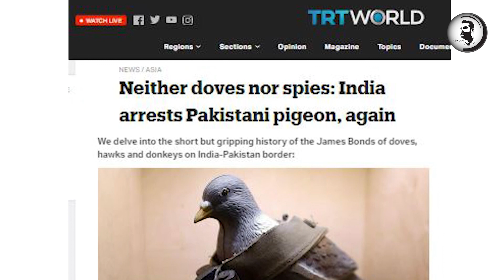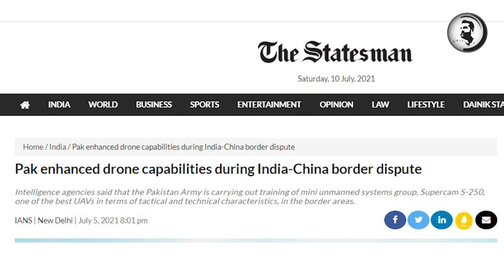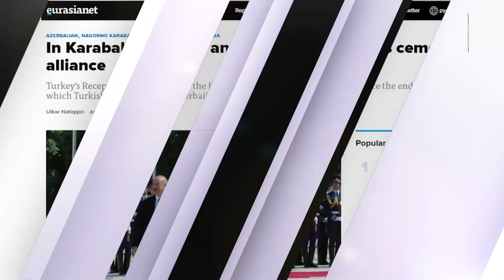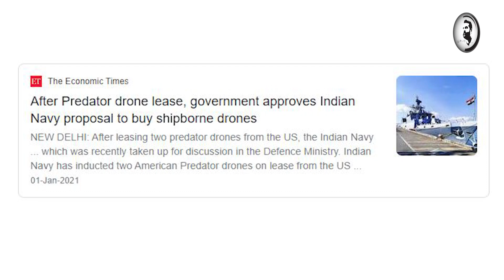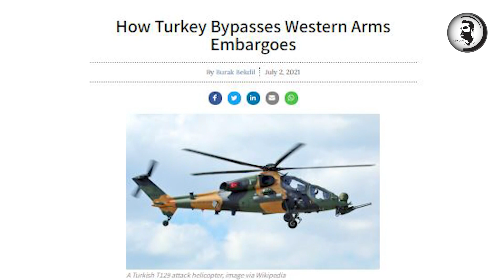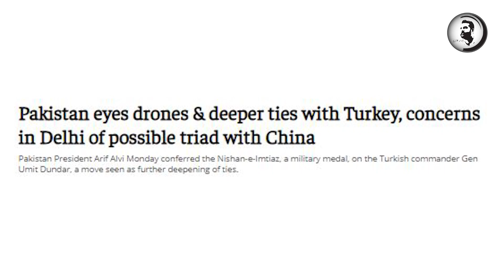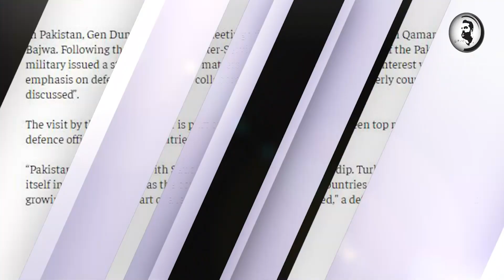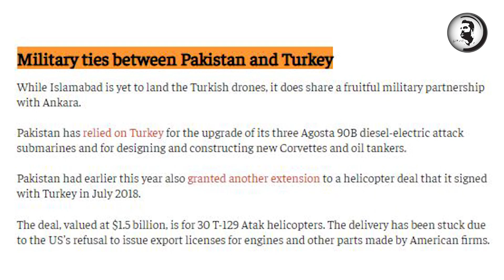Turkey ka Pakistan ko shaandar tuhfa , Dushman k hosh ur gaye , Details by Usama Ghazi